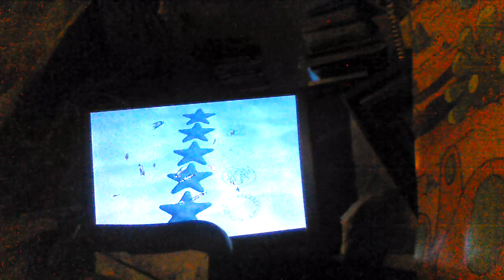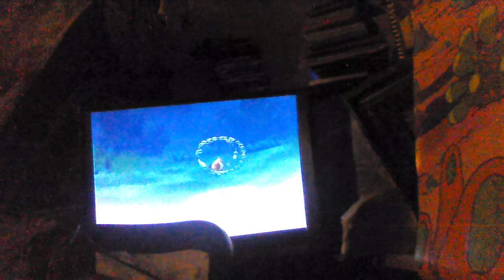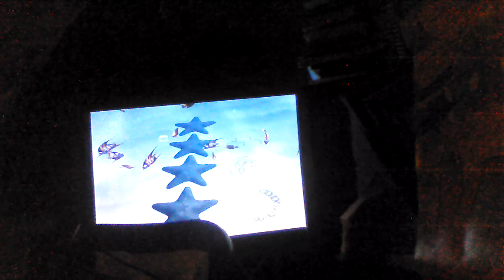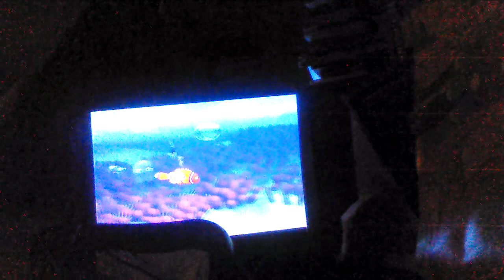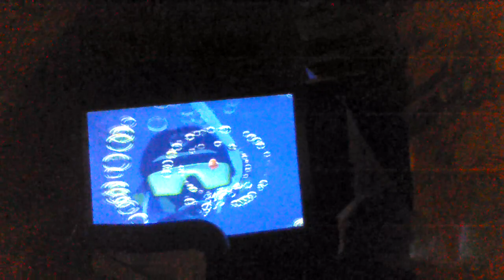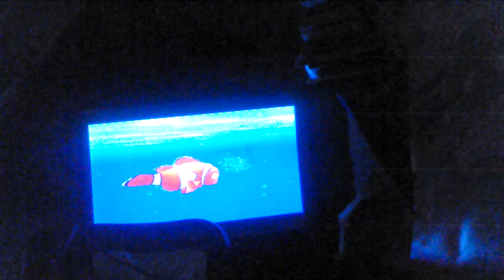let's play finding Nemo PS2 gameplay